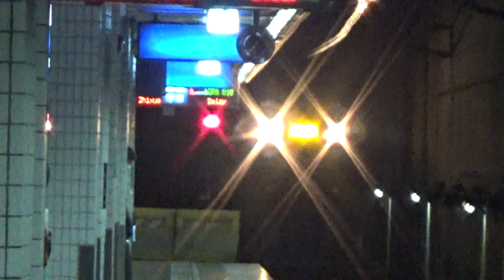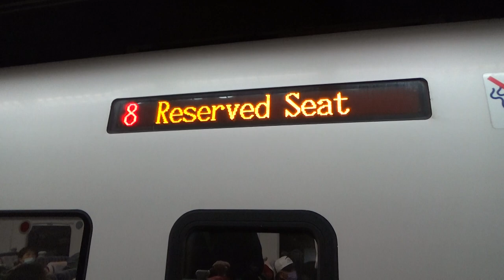|安哥生活日誌| [台灣鐵路] TEMU2000型 往志學 228次 普悠瑪自強號 南港站到開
拍攝日期: 2021年2月28日
拍攝地點: 台鐵南港站
拍攝路線: 台灣鐵路

由樹林 開往志學 228次 普悠瑪自強號
{每日行駛}
沿途停靠:
樹林,板橋,臺北,松山,南港,八堵,瑞芳,頭城,礁溪,宜蘭,羅東,蘇澳新.南澳.花蓮,吉安,志學.
運用編組: X
車況: 待發
相機型號: SONY HDR-CX405

English Description
Taiwan Railway TEMU2000 To Zhixue No.228 Puyuma. Exp. Nangang Passing
Record Date: 2/28/2021
Record Line: Taiwan Railway
Record Station: Nangang
From Shulin To Zhixue No.228 Puyuma T.C. Exp.
( Via. North Link Line Line )
Train Number: 228
Vehicle Condition: Pending Status
Camera Model: SONY HDR-CX405